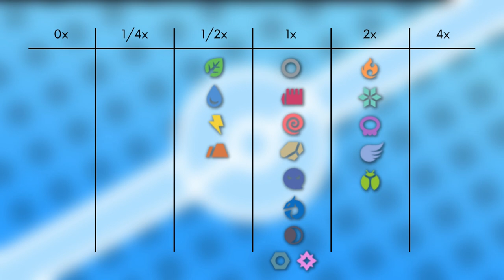Das Pokémon #273 | Samurzel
▶️Worum gehts in diesem Video:

Ich stelle euch das Pokémon Samurzel vor. Dabei schauen wir auf das Aussehen, Attacken, Verhalten, Lebensraum, Entwicklung und Typ Schwächen. Viel Spaß :D

0:00 Intro
0:18 Aussehen
1:07 Attacken & Fähigkeiten
2:34 Verhalten & Lebensraum
3:21 Entwicklung
4:26 Typ Schwächen